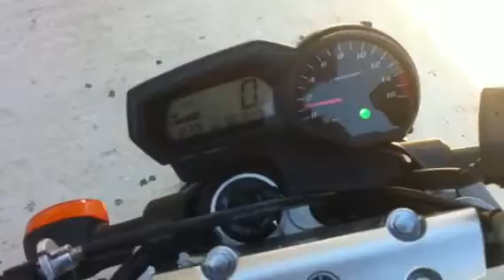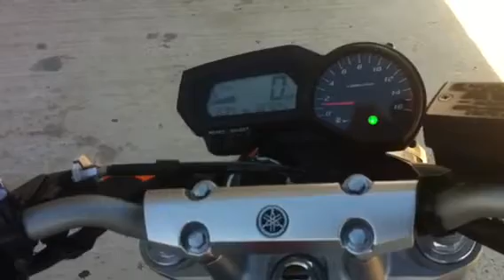FZ6n s2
Moja bebica!!